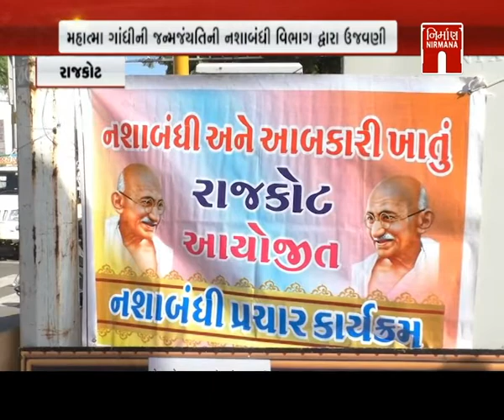Rajkot નશાબાંધી વિભાગ દ્વારા ગાંધી જયંતીની ઉજવણી કરાઈ । Nirmananews